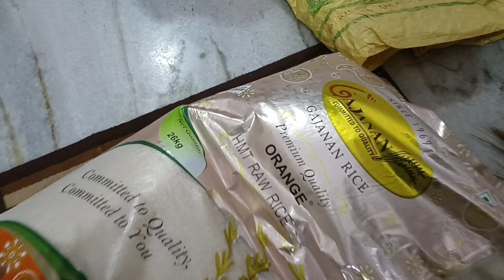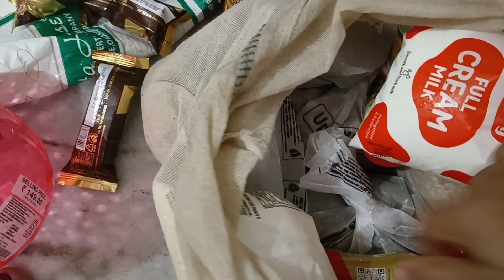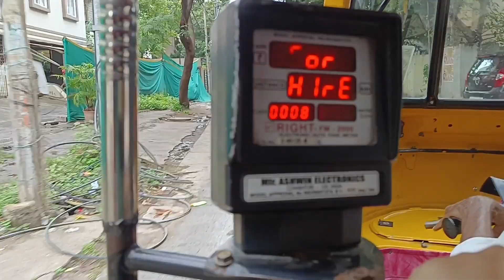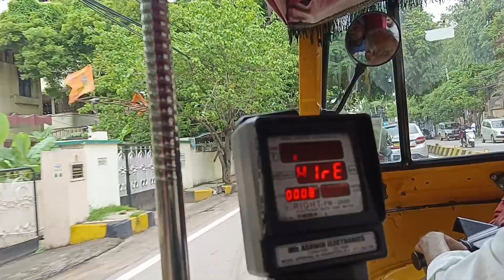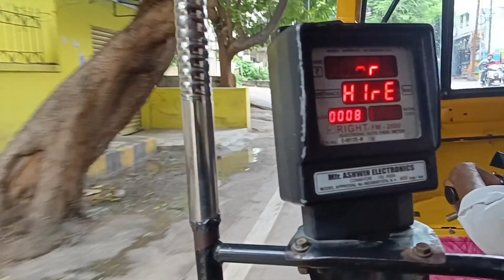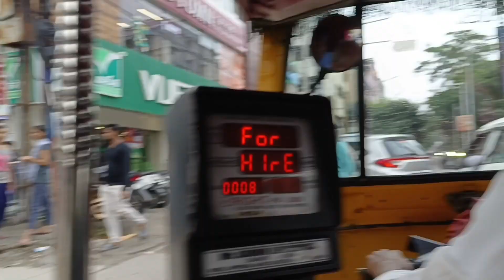କି ବର୍ଷା ହାଇଦ୍ରାବାଦ ରେ/ପୁଅ ଆଜି ଚାଲିଲା ଟ୍ରେନ ରେ ବୁଲି /lunch ହେଲା ଆମ favourite place ରେ